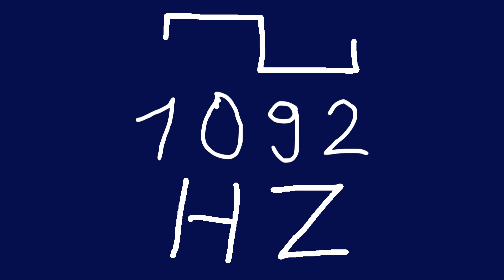1092 hz square